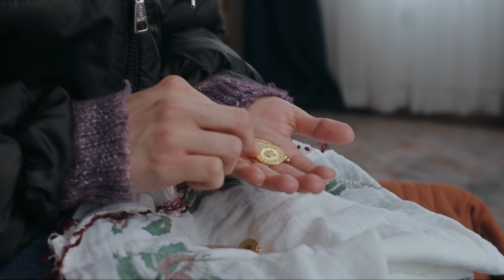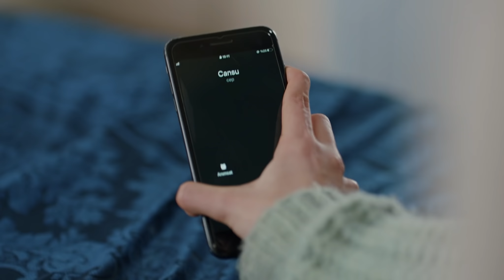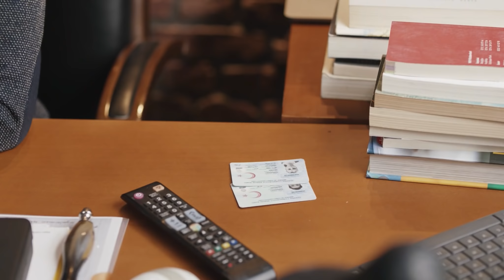Baba | Neyin Peşindesin Sen?